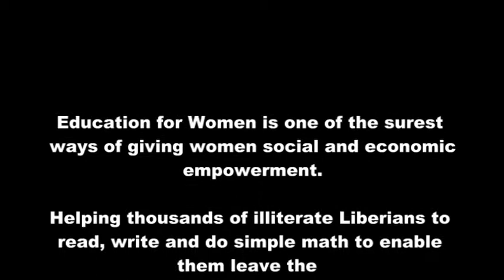Reasons why a woman should be literate Pastor Rose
This is a keynote address delivered by Pastor Rose Fahat, Director of the United Methodist Women at the closing of  Alfalit Liberia  Literacy circle in Monrovia when she spoke to students of the literacy program from Central Montserrado